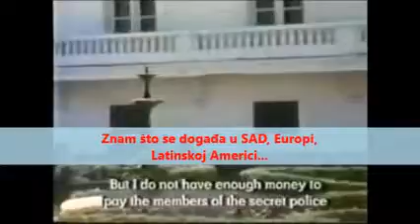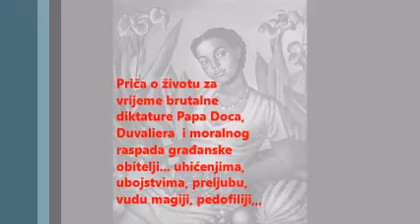divlje doba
Divlje doba, Haiti, Kettly Mars, roman, diktatura, Papa Doc Duvalier